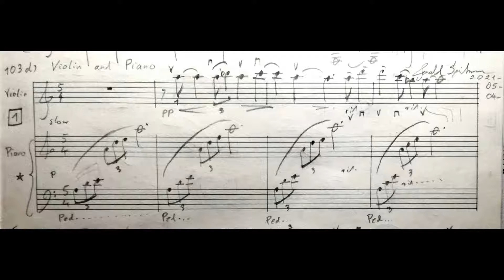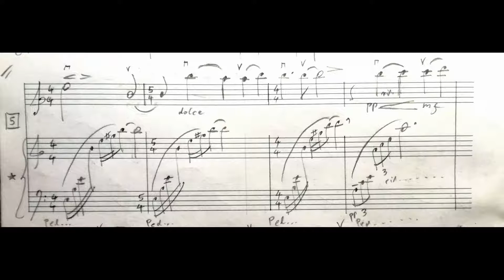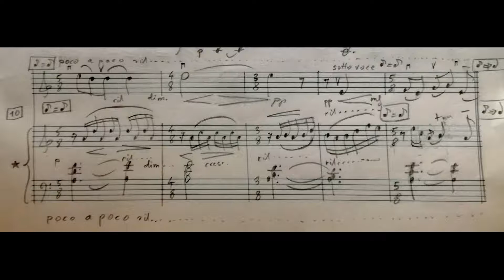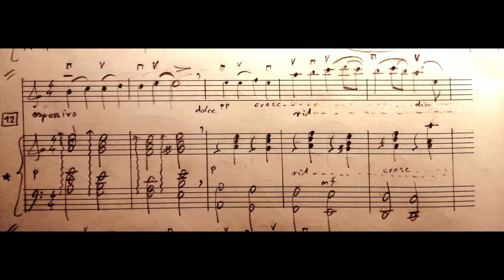Violin and Piano (103d) (music score) by Gerald Spitzner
(music score) Violin and Piano Nr 103d
music composed by Gerald Spitzner